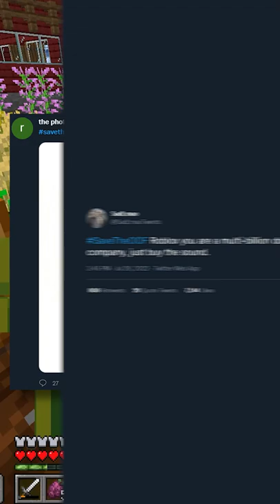Roblox DELETED The Oof Sound